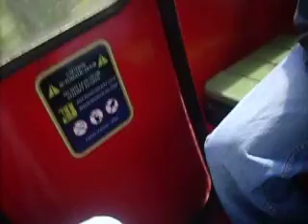Alton Towers 4: Monorails! :]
I didn't cry... okay?!?!

Wait, thats a lie :)